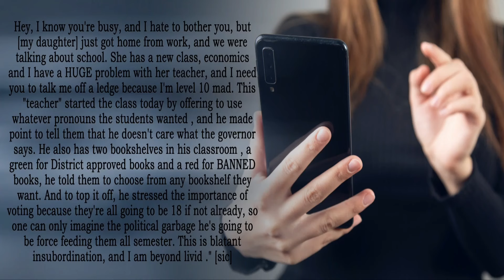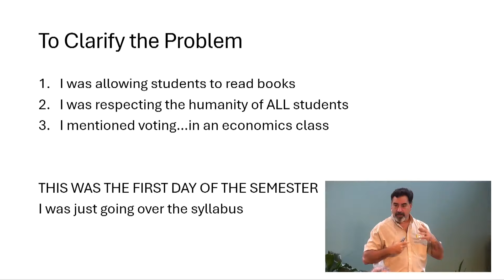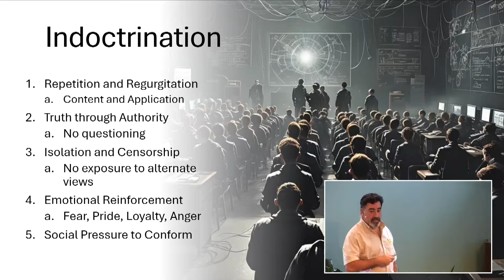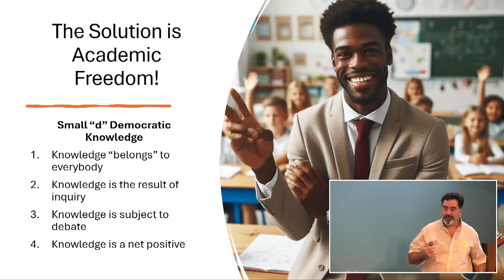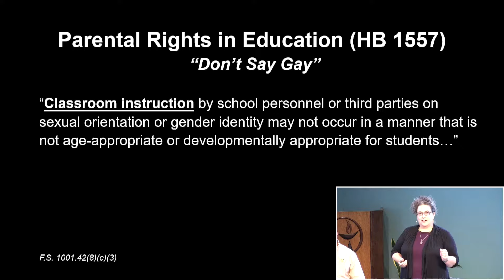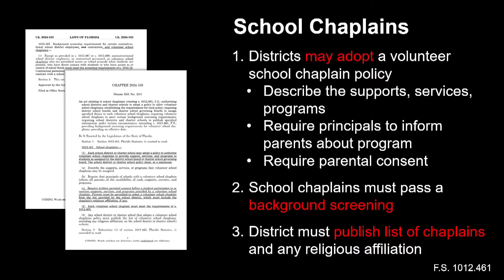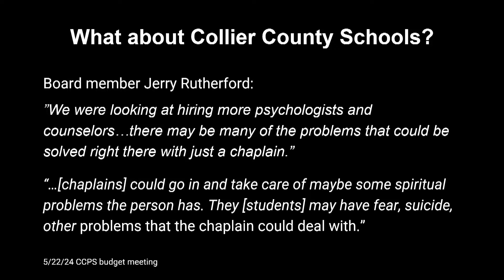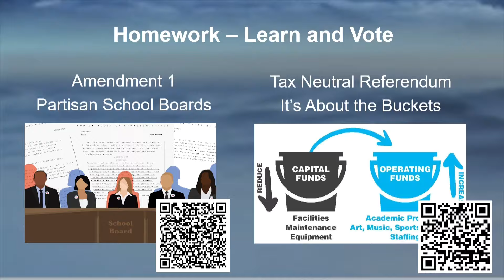Forum Presents: Christian Nationalism in the/our Public Schools